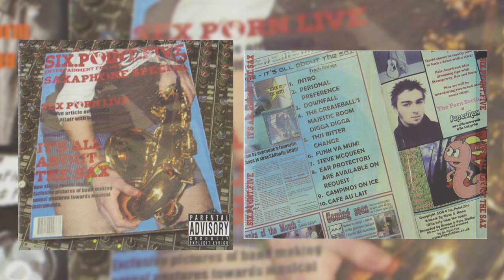SIXPOINTFIVE - Ear Protectors Are Available On Request - It's All About The Sax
All Music Written & Recorded by Six Point Five
Recorded and Produced by Neema Askari + SixPointFive @ Pure Studios, MK. From 1 to 23rd May 2004

Lyrics:

Vocals / Alto Sax – Rob Wells
Vocals / Guitar – James Davey
Guitar / Vocals – Max Pigott
Bass – Simon Goodchild
Tenor Sax / Flute – Andrew Strangeway
Trumpet – Murray Picton
Drums – David Flitt